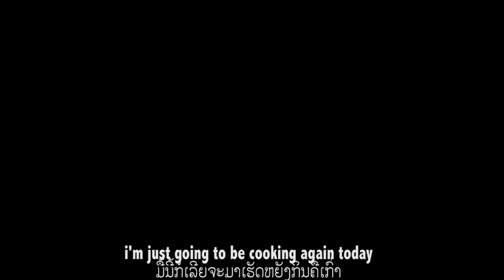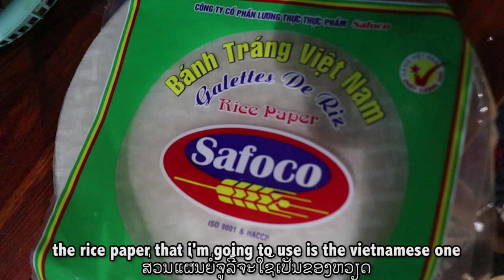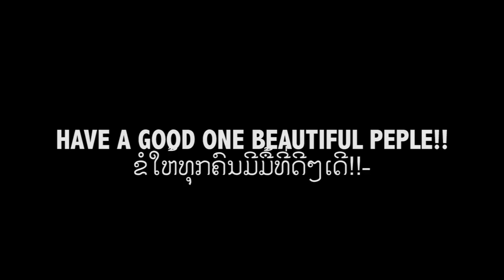HOW I MAKE MY SPRING ROLLS ( ພັນຍໍ່ ) [EN/LA subs] | Julie savina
happy December guys!!! nothing much for this video but hopefully you liked it☺️. have a wonderful day .stay safe!!

FAQ
Name:Savina
Age: 20
Ethnicity : lao
Camera: canon eos 80d
Editing: premier pro/photoshop.